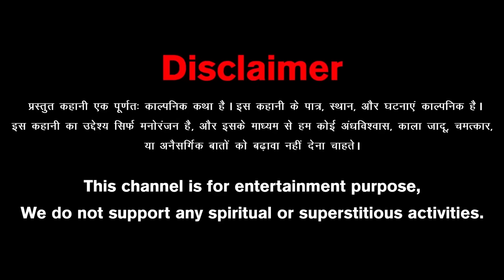ஆங்கிலேயரின் பேய் மகள் - Tamil Horror Stories | Horror Stories in Tamil | Koo Koo TV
Story:  The Ghostly Daughter of The British

Written by and Concept: Neil D'Silva